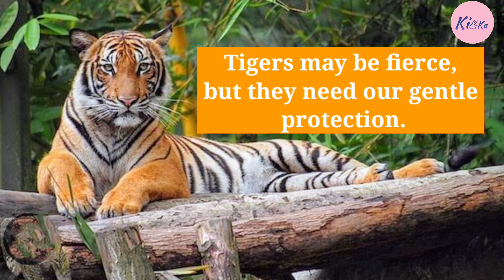Ten best slogans for International Tiger Day || Slogans on Save Tiger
Ten best slogans for International Tiger Day

Slogans on save tiger

Explore the top slogans to raise awareness on International Tiger Day and advocate for the conservation of these majestic creatures. Learn about powerful messages to save tigers and protect their natural habitats.